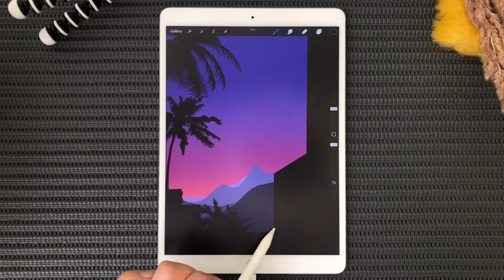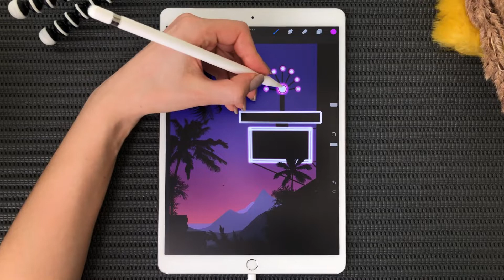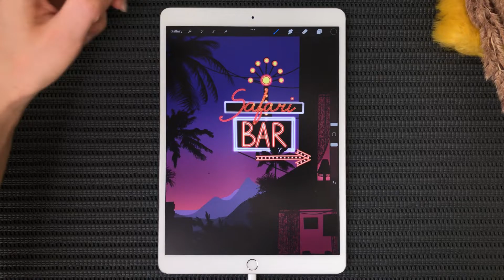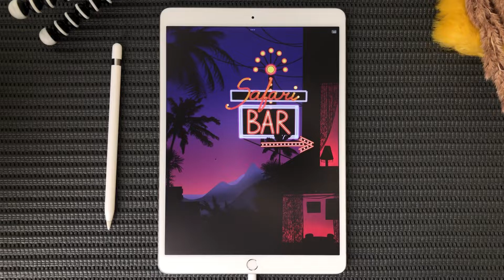How I use Procreate to DRAW: my digital ART PROCESS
✿ It is a Procreate speedpaint drawing process video (digital art on iPad Pro).✿

✿ Here you will find your piece of inspiration and tune in to creativity. Make art anytime, anywhere ^_^

✿ My drawing tools:
• 10.5-inch iPad Pro
• Matte Screen Protector
• iPad Pro case
• Procreate 5x

✿ I only use free brushes, so you don't have to pay for it to create your own unique illustration.